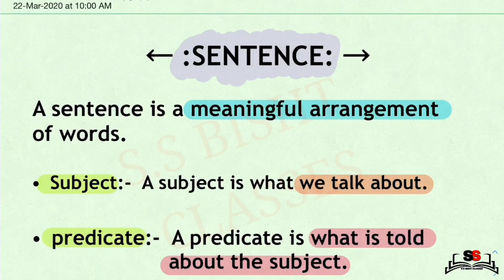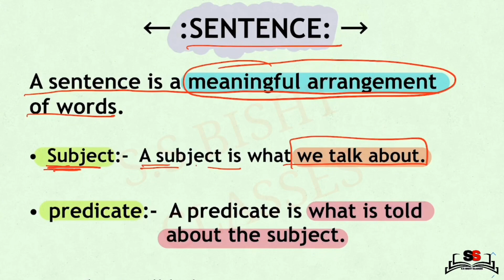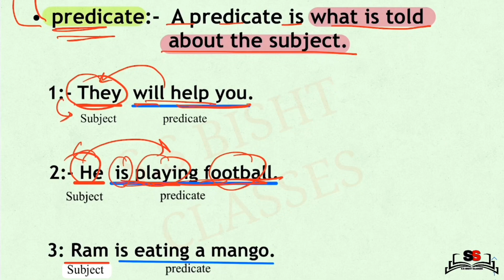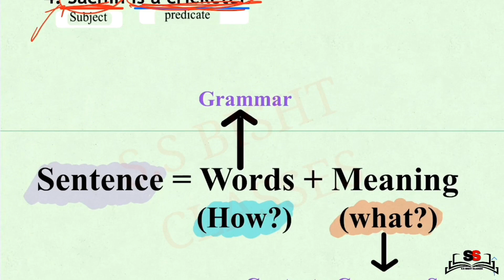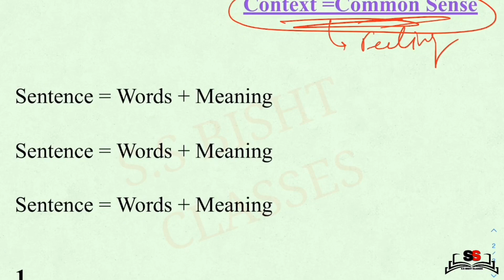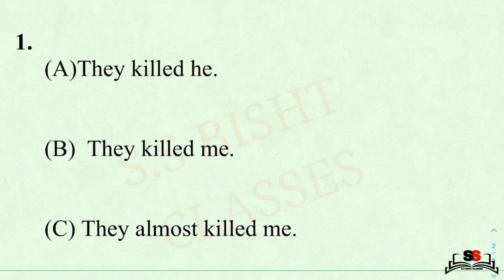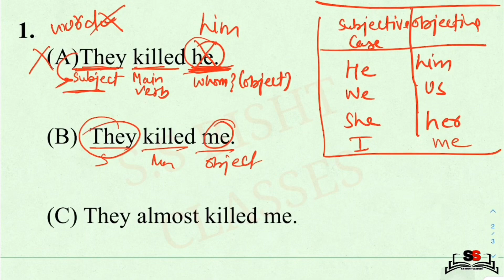Basic of sentence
Welcome to S.S BISHT CLASSES
S.S BISHT classes is an education platform trusted by most of learners across the globe.

If you want to learn these competitive subjects (  objective Mathematics ,  English  , Reasoning , General knowledge )  in the most authentic and reasonable way to crack exam ?
if YES, This is the channel for you.

Our teaching methods not only help you , how to learn the concept but also it gives you a good way of learning.
Experts in all government exams such as SSC CHSL, SSC CPO, SSC CGL, SSC MTS, DRDO MTS, DSSB FIRE MAN, DDA , DELHI POLICE HEAD CONSTABLE MINISTERIAL, AIRFORCE X AND Y GROUP , NAVY , ARMY, CDS , NDA , SSC STENOGRAPHER AND OTHER COMPETITIVE EXAM.

नमस्कार दोस्तों ,
S.S BISHT CLASSES चैनल उन सभी व्यक्तियों की लिए है जो किसी भी तरीक़े से अपनी सरकारी नौकरी की सपने को सच मे पूरा करने के लिए किसी भी हद तक जा सकते है। तो ये चैनल बस आप ही लोगों के लिए ही  बना है ।
मेरे साथ मे जुड़ें रहिए.  मेहनत आप करिये ओर आपके सपनो को हक़ीक़त मे पूरा करने का वादा हम आप से करते है।